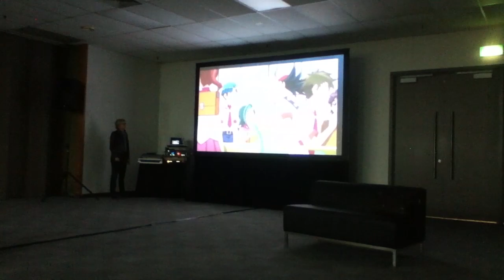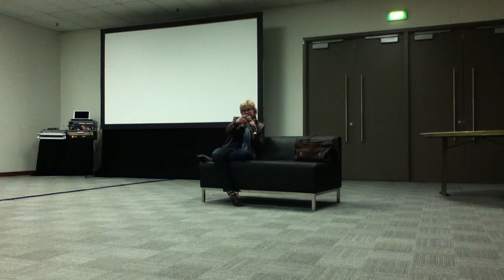Kristi Reed Panel at Armageddon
Kristi Reed has a panel at Armageddon Expo 2012, Auckland New Zealand.